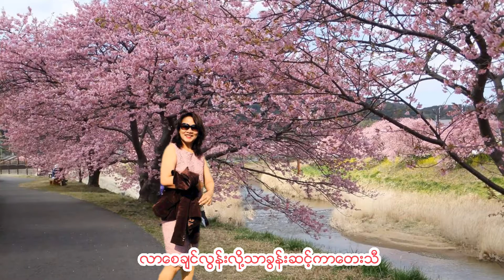ဆောင်းအမီ-ပြန်ဆိုသူ(အေးအေးကြွယ်-J P) Cover by Aye Aye Kywe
ဆောင်းအမီ-ဝါတနာပြန်ဆိုသူ"အေးအေးကြွယ်"က-ဆောင်းအမီသီချင်းကိုဗီဒီယိုတင်ဆိုက်လိုက်ပါတယ်၊အားပေးပါကျေးဇူးပါ။